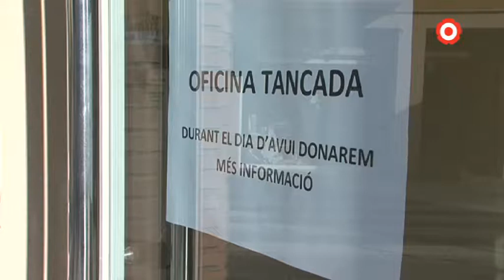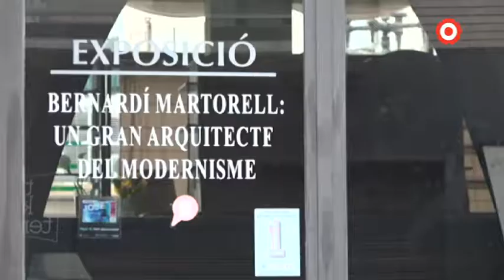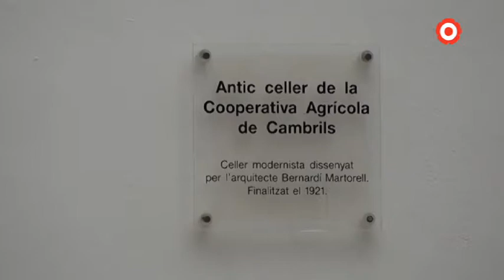Tres anys de la fallida de la secció de crèdit de la Cooperativa de Cambrils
Aquest divendres, 21 de desembre, es compleixen tres anys de la fallida de la secció de crèdit de la cooperativa de Cambrils. Un fet que va representar un sotrac per la ciutadania del municipi, amb prop de 1.500 afectats que van veure com d'un dia per l'altre, es bloquejaven 32 milions d'euros de l'entitat.